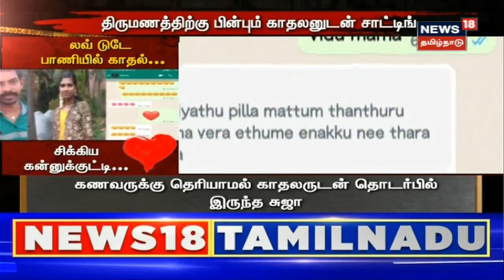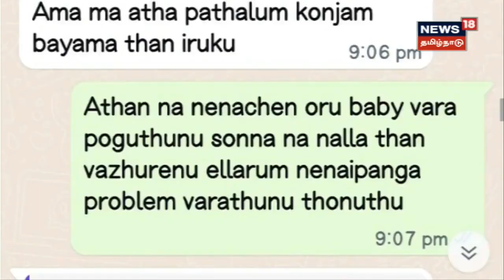லவ் டுடே பட பாணியில் காதல்.. சிக்கிய மாமா குட்டி, கன்னுக்குட்டிLoveToday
லவ் டுடே பட பாணியில் காதல்.. சிக்கிய மாமா குட்டி,  கன்னுக்குட்டி